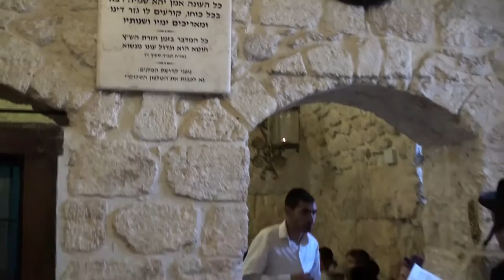Здесь правда читают Псалмы Давида круглые сутки?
Могила Царя Давида, Царь Давид, Гора Цион, Сион, toldot.ru